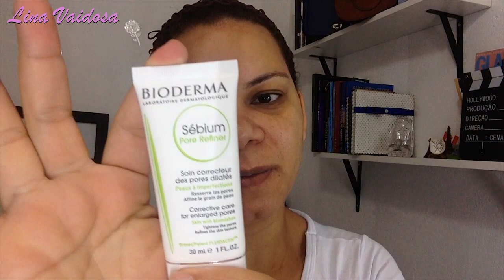Cuidados Diários com a Pele Oleosa no Verão 🌞| Lina Vaidosa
Oi, gente linda do meu coração! Tudo bem? Hoje eu quero mostrar para vocês minha rotina de cuidados com a pele oleosa no verão. Espero muito que gostem! 😘